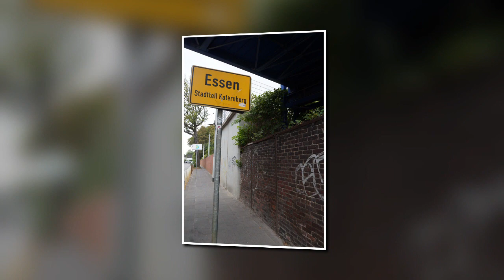CHILDREN OF THE GRAVE - VON KATERNBERG NACH LOHBERG UND IMMER WEITER RICHTUNG SONNENUNTERGANG